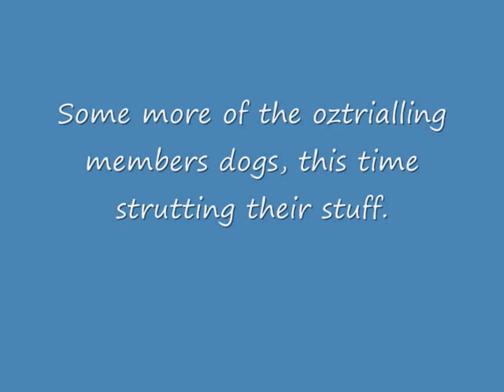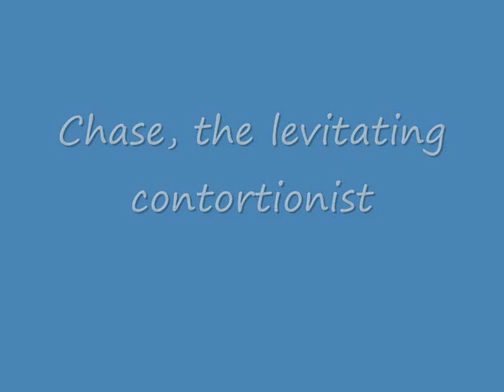You're My Best Friend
Oz trialling dogs work, rest and play